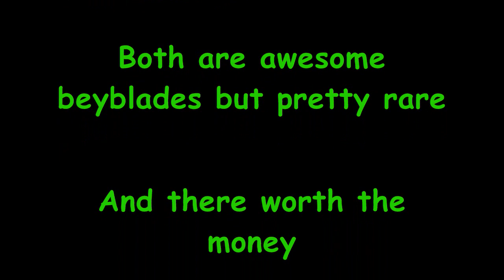Dranzer v2 vs Draciel v2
Dranzer Valcano 2 and Draciel v2 battle it out.

Sorry i don't have any fancy editting and effects software but these classic beyblades are awesome as they are, heres to see em in HD